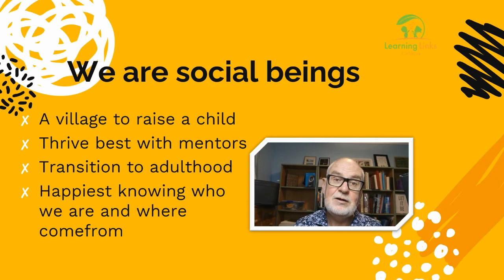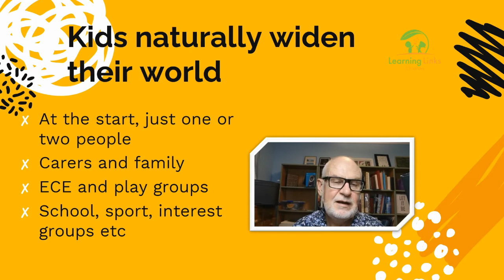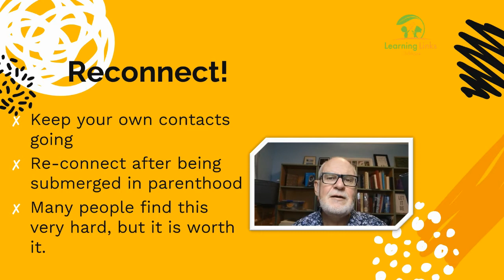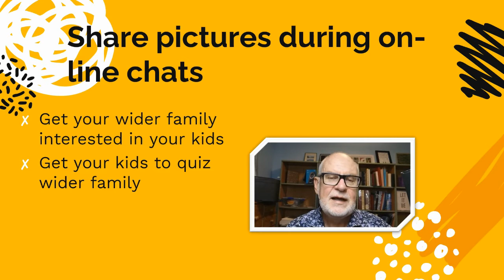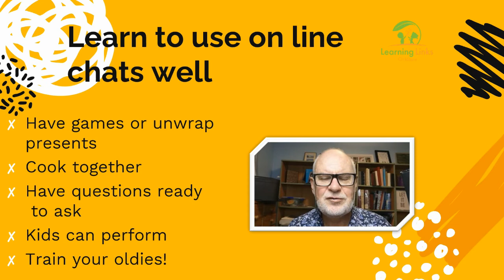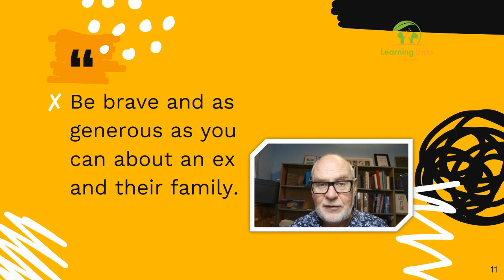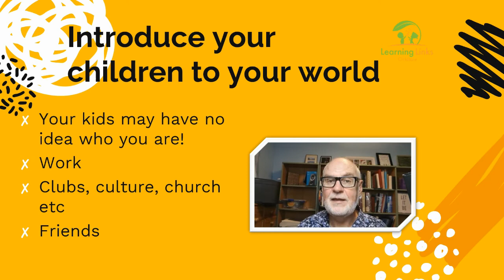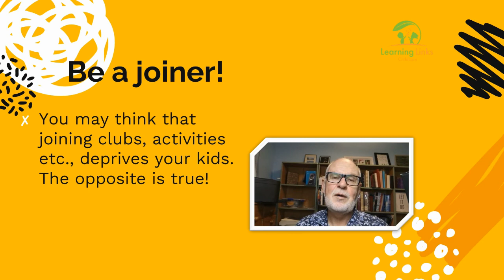Strengthen Your Relationship with Your Kids - Parenting Tips by John Cowan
Many parents worry that they don’t spend enough time with their children, wondering if this will lead to developmental delays. As parents and caregivers, we can make choices to ensure time spent with our children is high-quality.

Join John Cowan and Learning Links as we present a range of parenting conversations.

Many of you will know John from the frequent radio slots and appearances on television. He hosts Real Life with John Cowan on NewstalkZB, appears twice a week on TV3’s The Café and has regular slots on several other stations. Formerly the main writer and presenter at Parenting Place, John has produced a huge number of articles, courses, manuals and videos on all aspects of family life.

Please refer to our parent handbook on our website for further details.